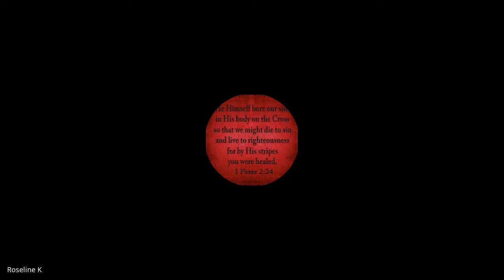The Local Church | Lecture 2 : BC203-TLC-20220805